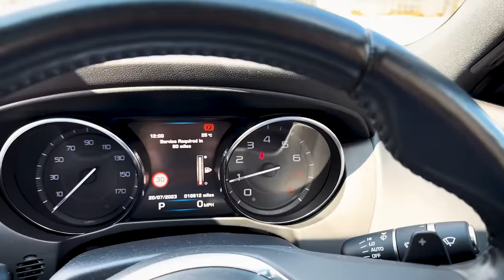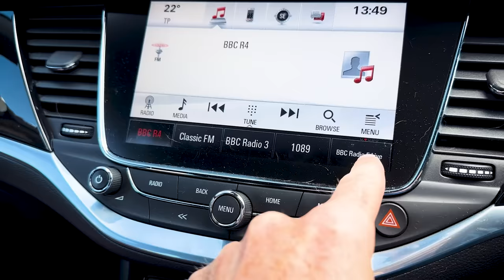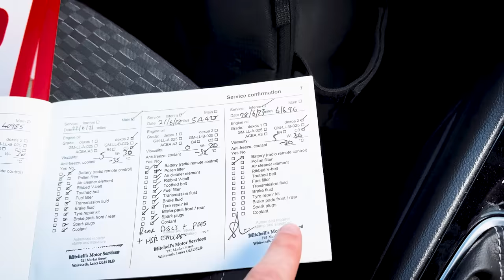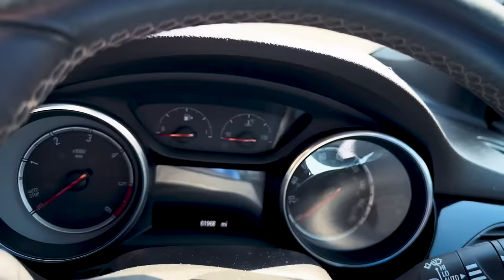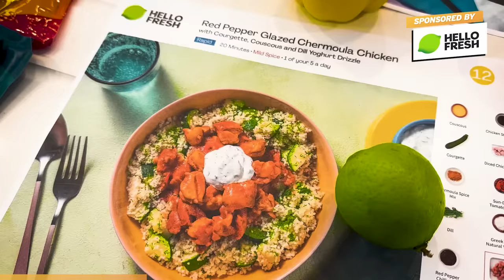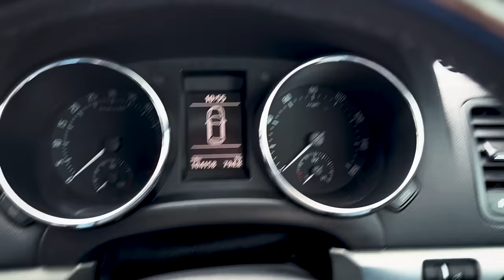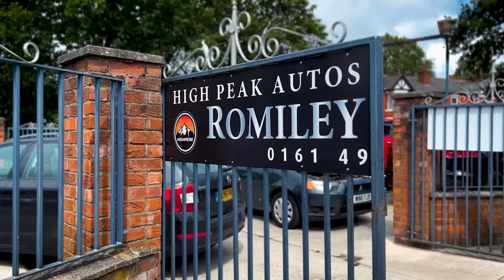A DAY IN THE LIFE OF HIGH PEAK AUTOS!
In my last Q&A video, one of you suggested I do a "Day in the life" video so today I'm doing just that!